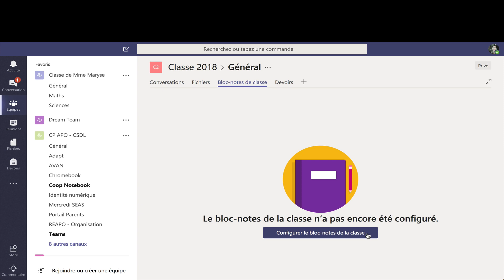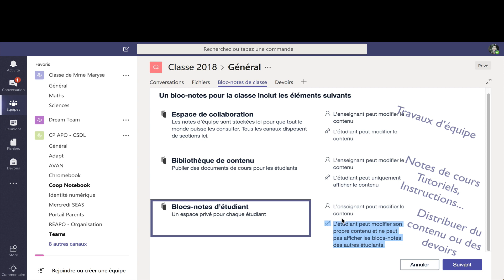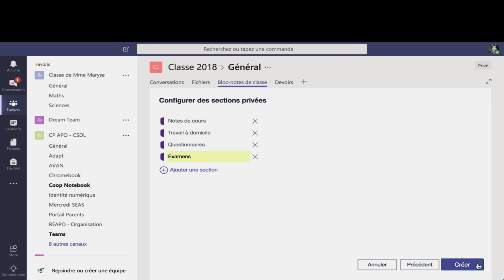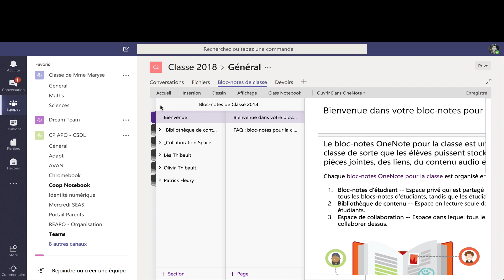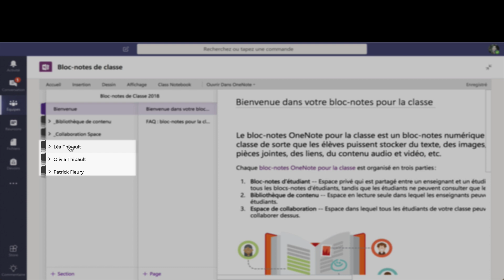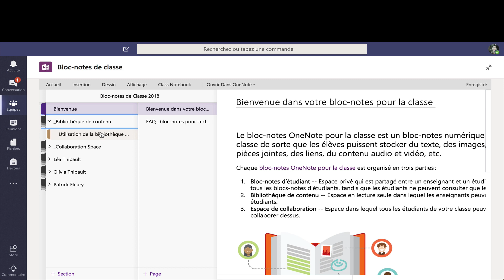Ouverture Bloc-Notes de classe dans Teams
Voici la première d'une série de tutoriels visant à s'approprier l'environnement du Bloc notes de classe dans Teams.